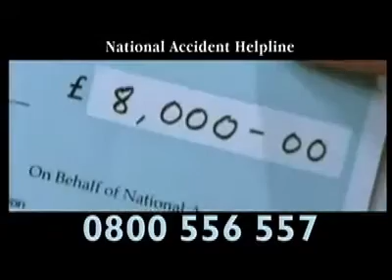National Accident Helpline - The Plastic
An NAH TV Ad of 2006. If you've had an accident call the NAH on 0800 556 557.